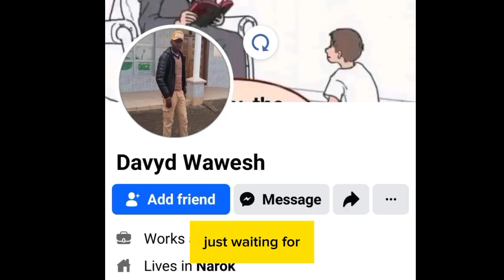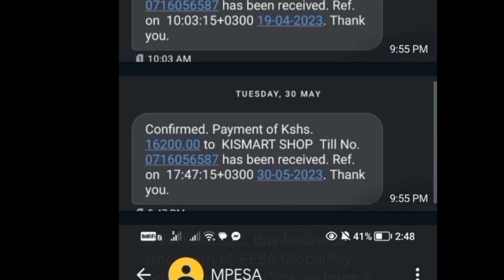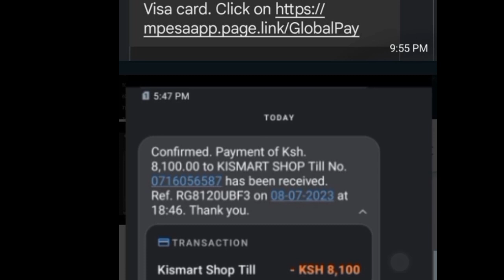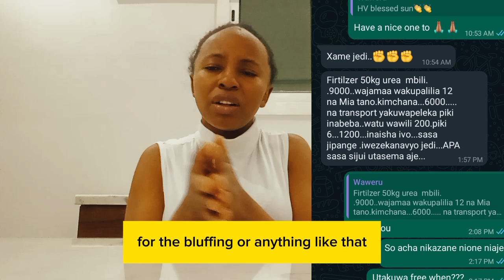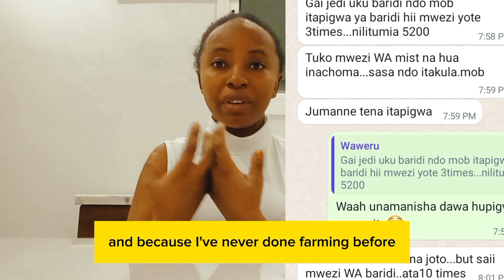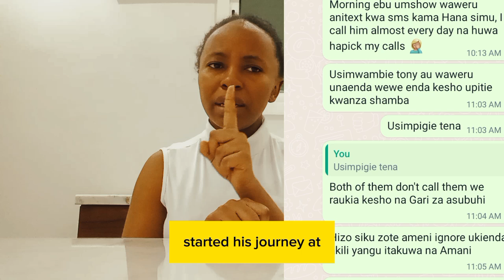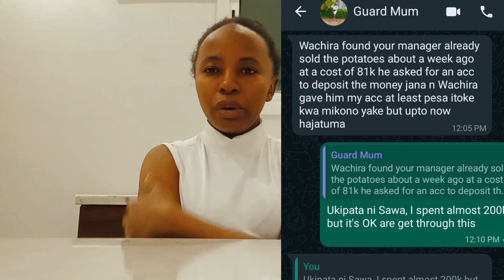HOW THESE MAN SCAMMED ME😡 🤬